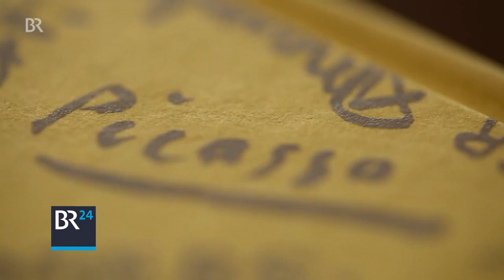Legale Fälschungen | BR24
Wolfgang Beltracchi ist der Papst der Kunstfälscher. Sein Können ermöglichte ihm ein Leben in Saus und Braus und brachte ihn in den Knast. Jetzt fälscht er wieder: 30 Werke der Kunstgeschichte. Aber völlig legal.